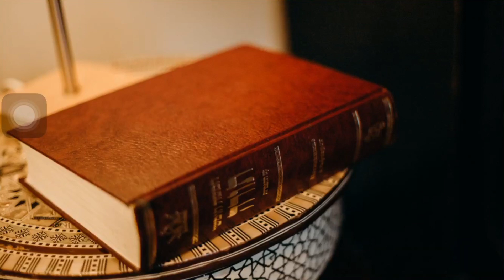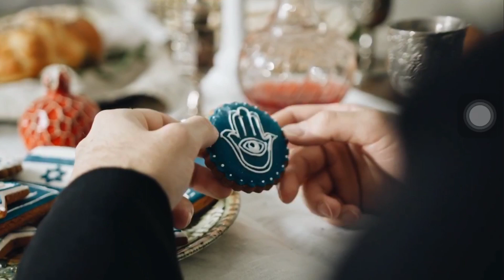HISTORY AND STORY OF JEWS AND JUDAISM|MALAYALAM DAVID SOLOMON JUDAH യഹൂദരുടെ കഥ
ലോകത്തിലെ ഏറ്റവും പഴക്കം ചെന്ന മതങ്ങളിലൊന്നാണ്‌ ജൂതമതം അഥവാ യഹൂദമതം. മൂന്ന് പ്രമുഖ അബ്രഹാമികമതങ്ങളിൽ ഒന്നുമാണത്.
വിട്ടുവീഴ്ചയില്ലാത്ത ഏകദൈവവിശ്വാസമാണ് യഹൂദധാർമ്മികതയുടെ കാതൽ

ദൈവം ഉണ്ട്
ദൈവം കണിശമായും ഏകനാണ്
ദൈവം അരൂപിയാണ്
ദൈവം നിത്യനാണ്
ദൈവത്തെ മാത്രമേ ആരാധിക്കാവൂ
ദൈവം പ്രവാചകരിലൂടെ മനുഷ്യരാശിയെ പ്രബോധിപ്പിക്കുന്നു
ഏറ്റവും വലിയ പ്രവാചകൻ മോശെ ആണ്
യഹൂദനിയമം(തോറ) ദൈവദത്തമാണ്
തോറ മാറ്റമില്ലാത്തതാണ്
ദൈവം പരിപാലിക്കുന്നവനാണ്
ദൈവം സമ്മാനിക്കുകയും ശിക്ഷിക്കുകയും ചെയ്യുന്നവനാണ്
മിശിഹാ വരാനിരിക്കുന്നു
മരിച്ചവർ ഉയിർത്തെഴുന്നേൽക്കും
Jews originated as an ethnic and religious group in the Middle East during the second millennium BCE, in the part of the Levant known as the Land of Israel.
In this video we are discussing about the history of jews their beliefs,persecutions,holybooks.